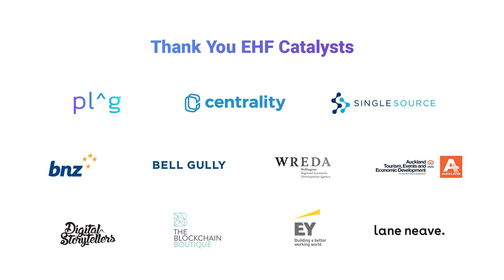A Cure for Them (Poem) - Alina Siegfried AKA Ali Jacs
Spoken word artist Alina Siegfried AKA Ali Jacs performs her poem "A Cure for Them", challenging everyone around the world to embrace our common humanity and be more kind, compassionate and open in these times of online hatred, extreme nationalism, and separation.